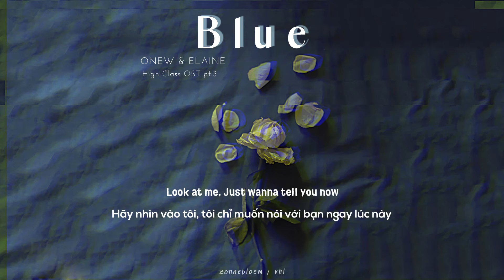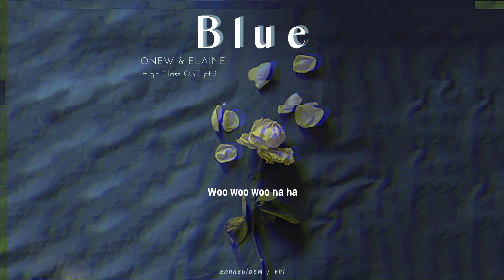♪ vietsub 🌻 SHINee ONEW (온유) & ELAINE (일레인) - Blue | Highclass OST pt.3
"Tại sao tôi luôn chìm trong nỗi tuyệt vọng?
Tại sao trái tim này lại lạnh lẽo đến thế?"

Tìm đến thế gian này, một thế gian đầy cô quạnh và lạnh lẽo.
Và rồi rời đi...
Chẳng còn gì ngoài chút hơi ấm sót lại nơi góc phòng.

Chúng ta đều lạc lối.
Chúng ta đều rơi rụng.

We are all lost.
We are all fall down.

chiếc nhật kí subber nho nhỏ của mình là @gracie.logg nhaaaa ^^